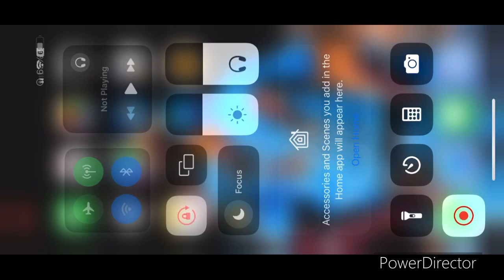Mario Kart Tour 411- Finish the race at Dry Bowser Cup ( Spring Time Tour)